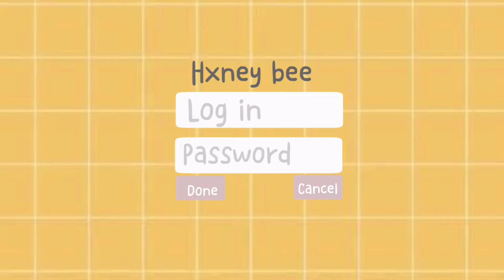Planting Monggo | Project for Epp | Hxney Bee 🌸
Time stamps:
0:00 Intro
0:17 Main part of the video
0:31 The process of growing a mongo
1:16 The result
1:23 Outro